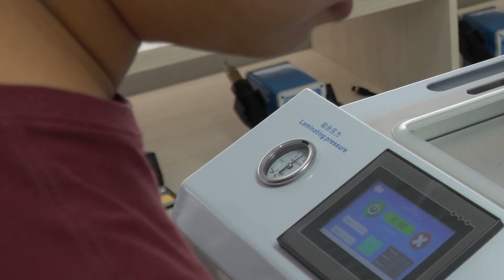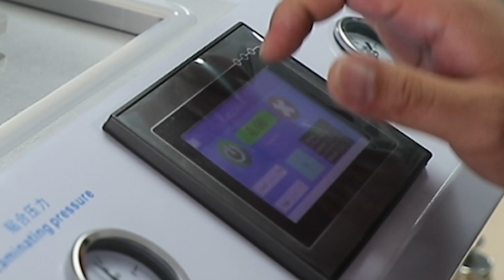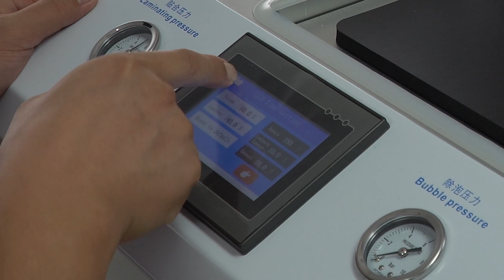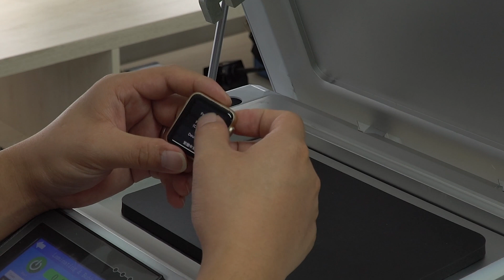CEO lamination machine makes iwatch series 1 2 3 4 cracked LCD glass screen replacement be easier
This is a video on how to laminate oca and LCD and the glass screen on apple watch. The CEO lamination machine gives you an easy way to repair the apple watch glass screen.

CEO edge full-automatic all in one oca lamination machine ) is well ahead of the curve as we have put forward a novel conception to make users more convenient.
1. In-frame lamination: no need to split up the frame. Fewer operations, more security. In-frame lamination technique is a low-cost solution. Because you no need to use other molds to start laminating so that there are no bubbles and waves.
2. 15 inches platform: it can laminate 6 screens and Ipad at a time. You can generate more profits with a larger platform.
3. EDGE screen acceptable: CEO oca lamination machine can laminate EDGE screen with a cheaper solution.
4. Reform of the base mold: only a few sticks can replace the heavy base mold.

We are the manufacturer of the machine from Guangzhou, China.
We provide all the free training